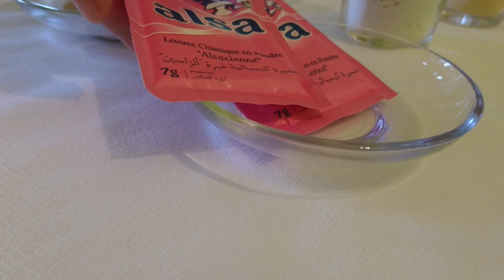أخيرا الطريقة الناجحة باش يصدق لك بغرير"خرينقو" من أول مرة اوا وجدو بريريد أتاي وزعمو رامغديش تندمو